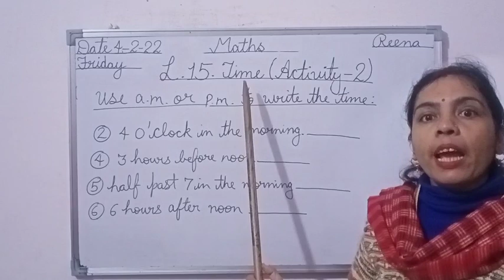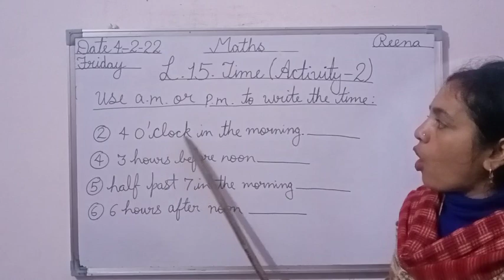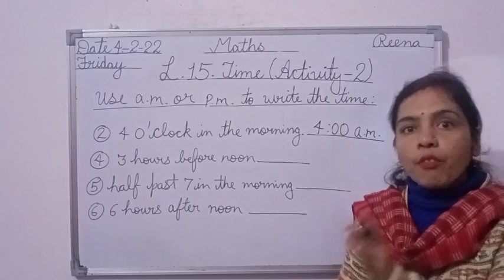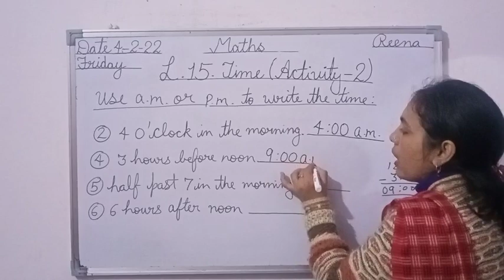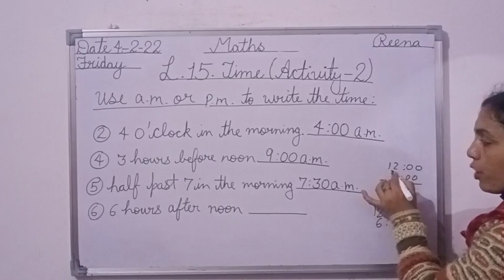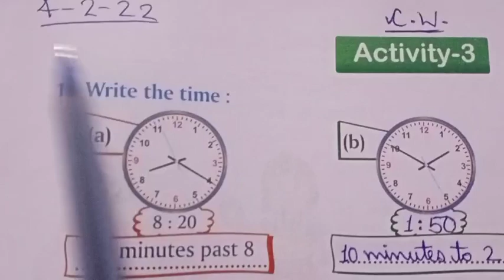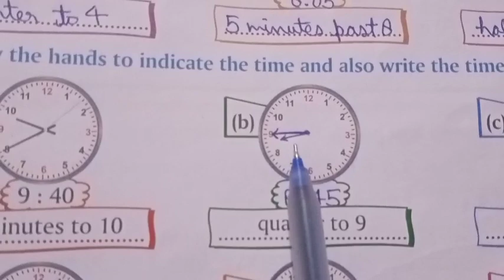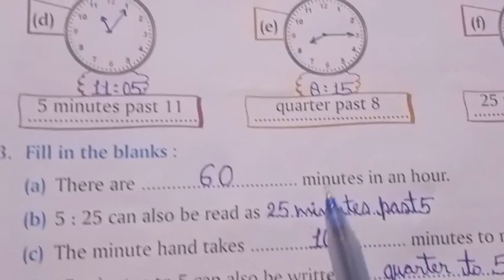Date-4-2-22/Class-3rd/Sub-Maths (L.15-Time) Activity-2,3